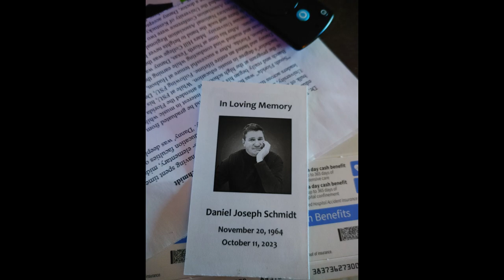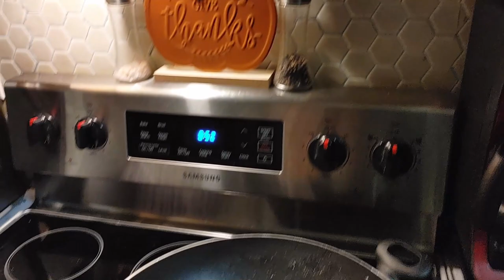A Difficult Weekend For Willie